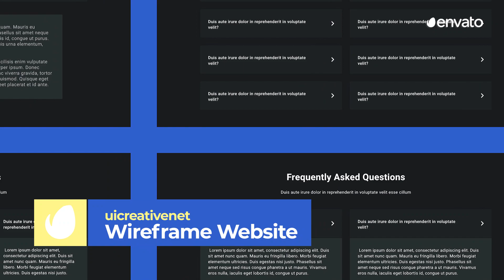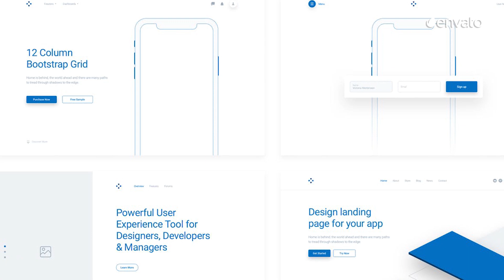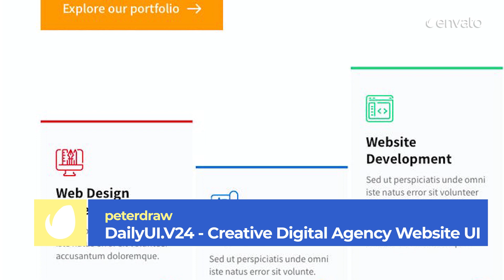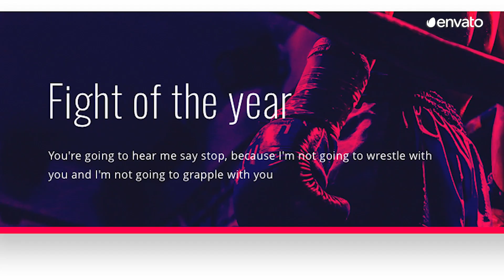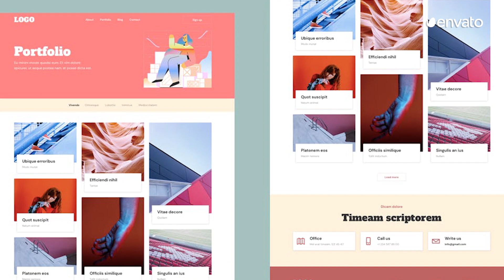10 Best UX/UI Design Templates for Figma & XD [2020]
Intro (0:00)
UX Design is essential when building a website, it allows users to navigate the site easily and engage with your brand,. We've gathered a list of the 10 Best UX/UI Design templates for Figma & XD [2020]. All items featured are available with a subscription to Envato Elements.

With a subscription to Envato Elements, you'll have access to over a million digital creative assets to make your projects shine. Check out which subscription is right for you

FEATURED ITEMS
Number 10 (0:26)
Today Web UI Kit by panoplystore

Number 9 (0:51)
Wireframe Website by uicreativenet

Number 8 (1:15)
WeDot - Wireframe UI Kit by panoplystore

Number 7 (1:36)
Complete Web and Mobile UI Icons Pack by NEWFLIX

Number 6 (2:00)
DailyUI.V24 - Creative Digital Agency Website UI by peterdraw

Number 5 (2:38)
Neumorphic UI Kit by cerpow

Number 4 (3:00)
Call to Action – Multi-format UI Kit by merkulove

Number 3 (3:31)
High Fidelity Wireframe UI UX Kit iOS Android App by panoplystore

Number 2 (3:54)
Neumorphic UI for Smart House by merkulove

Number 1 (4:17)
Responsive Template by laaqiq

MUSIC
Upbeat Music by SilverHoof

Outro (4:43)